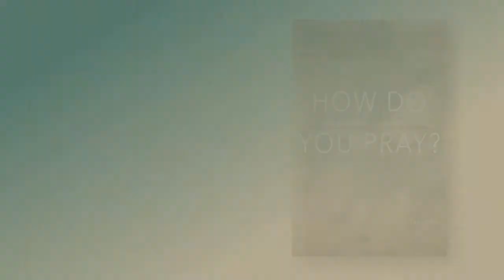How Do You Pray? Jeff Sollins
American Board of Integrative and Holistic Medicine Certified with distinction of Diplomat, Jeff Sollins also founded Bridges in Medicine.

In Santa Fe, Jeff Sollins shares the the story he contributed to "How Do You Pray?" by Celeste Yacoboni.

His medical degree is from the University of Maryland School of Medicine.  He has managed emergency rooms and multi-speciality practices.

Among his consulting clients are some of the country's leading Fortune 500 companies, government agencies, non-profits, U.S. Senators and presidential candidates.